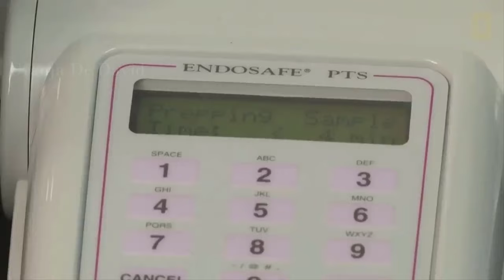Granja cangrejo herradura - Obtener sangre cangrejos herradura - Salvar millones de vidas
En algunos mares grandes, millones de cangrejos herradura vienen aquí cada año para reproducirse. Los cangrejos de herradura machos suelen ser más pequeños que las hembras. No es raro ver cinco o seis cangrejos machos rodeando a un cangrejo hembra tratando de fertilizar. Cuando las hembras del cangrejo herradura abandonaron las profundidades hacia la orilla, los machos caminaron por la playa, casi como si estuvieran patrullando, esperando pacientemente a las hembras.
Los huevos del cangrejo herradura están enterrados en las playas arenosas, en nidos hechos con herraduras. Las temperaturas varían aquí en la arena húmeda. ¡Cada nido suele contener unos 4.000 huevos! El tamaño de un huevo se puede comparar con la cabeza de un alfiler. Una vez que los huevos se rompen debido al envejecimiento, la eclosión o la arena abrasiva, ¡surgirán las larvas! Este proceso de reproducción se repite todos los años hasta que muere el cangrejo herradura.